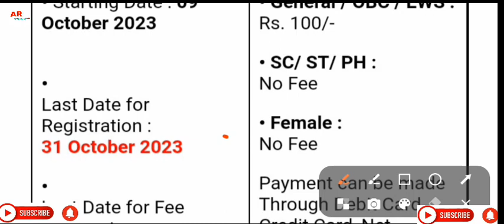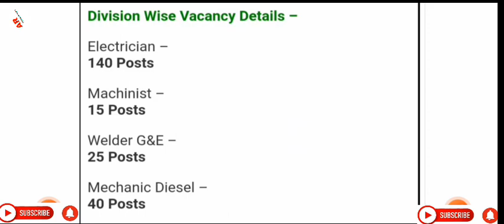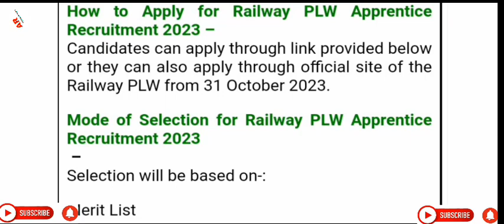Railway PLW Apprentice Recruitment 2023 ll ITI Apprentice Patiala Recruitment 2023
UKPSC Junior Engineer Recruitment 2023

NET Board NBEMS Recruitment 2023

EMRS Recruitment 2023 ll Eklavya Model Residential School 2023

Territorial Army Bharti Notification 2023

Chandigarh JBT Teacher Recruitment 2023

ECIL Apprentice Expected Cut-off 2023

UPSSSC Forest Guard Physical Standards Height all required details

MHA IB Security Assistant / MTS Recruitment 2023 ll

Rajasthan Ayurved Nurse Compounder Recruitment 2023

NTPC Engineering Executive Trainee Recruitment 2023

AIIMS Bhopal Recruitment 2023 ll

UPPSC RO/ARO Recruitment 2023 ll

CG High Court Assistant Recruitment 2023

CG Police Constable 2023 ll Selection Process / Syllabus ll

CG Police Constable Recruitment 2023 ll Age/ Physical Standards/ Height all required details ll

Chhattisgarh Police Bharti 2023 ll

Indian Army TES 51 Recruitment 2023 ll

MPPSC Mining Inspector Recruitment 2023 ll

GDS Schedule ll 2nd list cut-off 2023 ll 50%,60%,70%,80% walo ka selection hoga ya nahi ll

ESIC Paramedical Recruitment 2023 ll

GDS Schedule ll 2nd merit list kaise check kare 2023-24 ll

NCL ITI Apprentice Recruitment 2023 l

Bihar BTSC ITI Instructor Recruitment 2023 l

Indian Coast Guard Selection Process

Delhi Police Constable Male and Female Physical Standards Required

UPSSSC Stenographer recruitment

BSSC Inter Level Recruitment 2023 / Bihar Staff Selection Commission New Vacancy 2023 Bihar

UPPSC Staff Nurse Recruitment 2023 / Staff Nurse New Vacancy 2023

 पुलिस कांस्टेबल भर्ती में फॉर्म भरने के लिए क्या-क्या डॉक्यूमेंट चाहिए ll

Google ka full form 🤔 ll What is full form of Google ? ll

GDS Online 30,041 Post 1st merit list  आ गई ll check kaise kare 🤔ll

MP Police Lab Technician And Assistant

UPPSC Asst Town Planner Recruitment 2023

Indian Air force Agniveer Vayu Recruitment